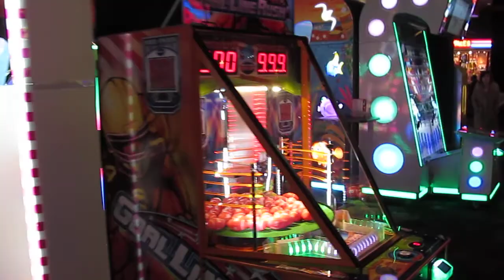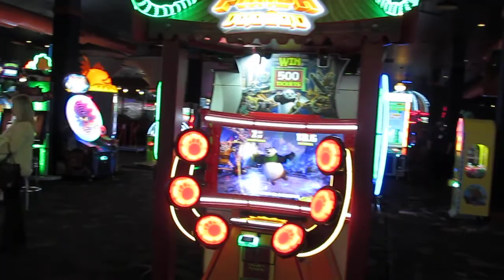Rocky's Big City Games & Sports Bar Arcade Tour Eastern Hills Mall Willamsville, NY February 2016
Arcade Tour/Walkthrough of the new Rocky's Big City Games & Sports Bar Arcade that now occupies the space in the Eastern Hills Mall in Clarence, NY where Dave & Busters was.